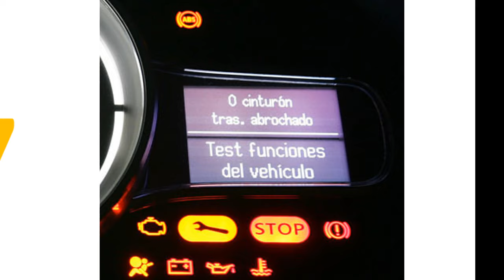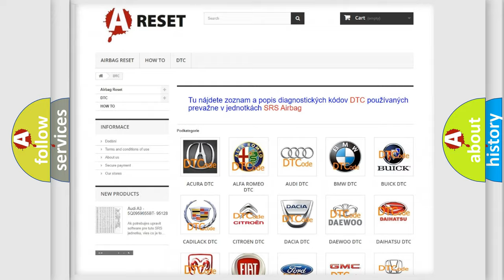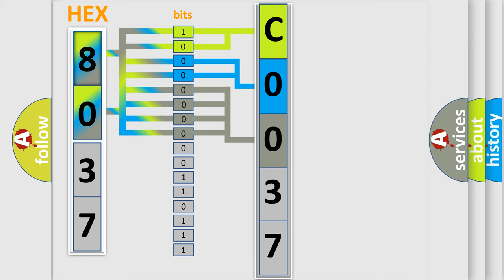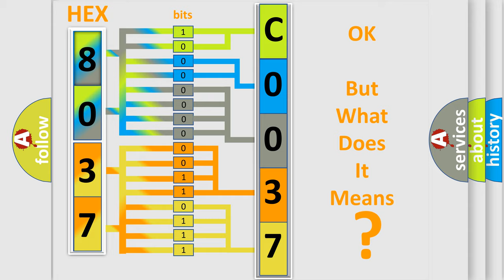DTC Lincoln C0037-14 Short Explanation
Contents:
0:21 Basic DTC analysis according to OBD2 protocol standard.
1:48 Insight into programming
2:58 A diagnostically understandable description of the Diagnostic Trouble Code
3:05 Basic error definition

Make:
Lincoln
Code:
C0037 14
Definition:
IAT sensor high voltage (low air temperature)
Cause: